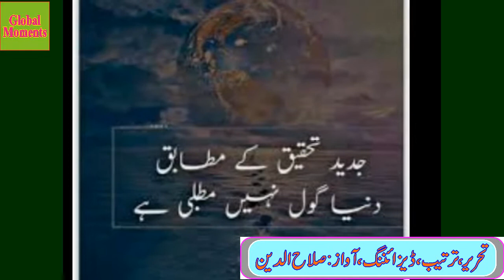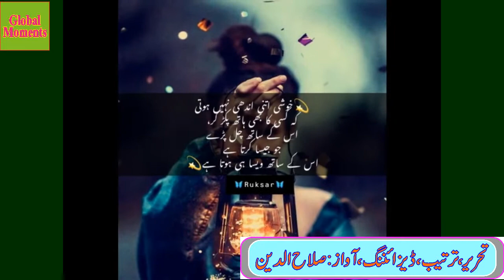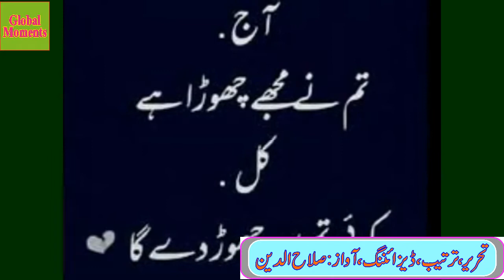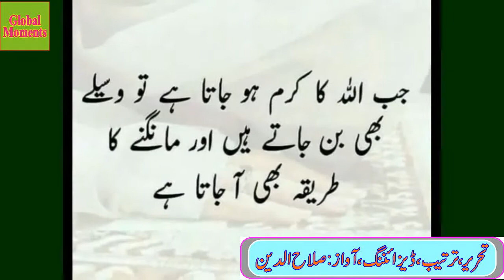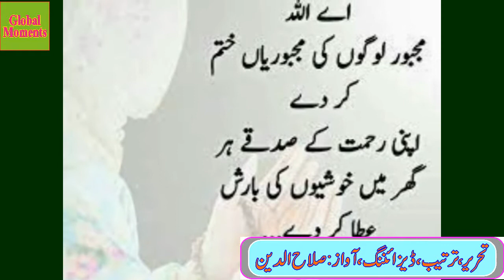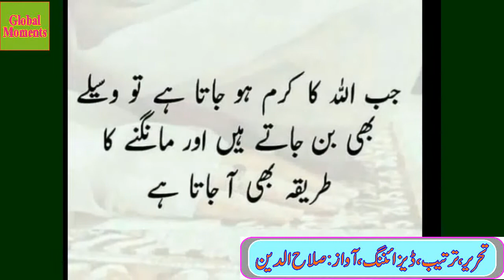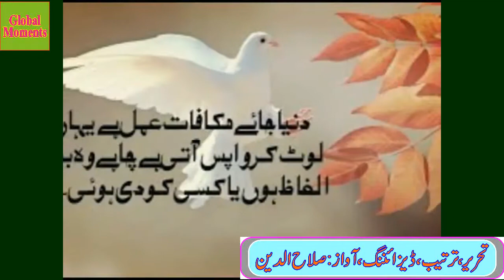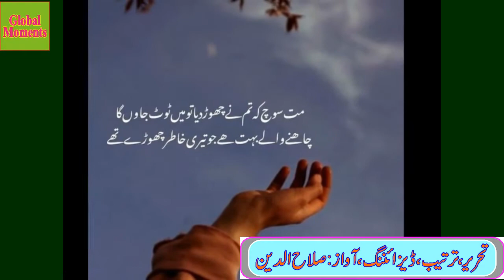Mukafat e Amal